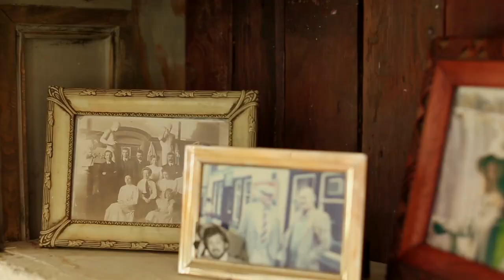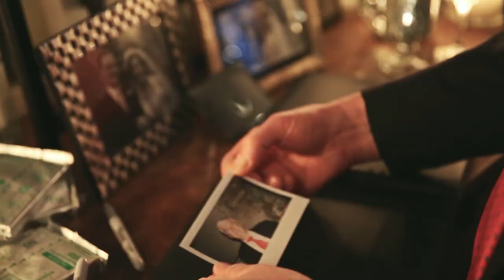Super Model Couple celebrate w/ lavish wedding at Marigny Opera House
STORY: We truly enjoyed getting to know Tanya & Conor through the funny, touching speeches of their fathers, bridesmaids, and groomsmen made at their Marigny Opera House Wedding.  We laughed out loud ourselves, and shed a few tears...but what's new.  Conor is from Ireland and Tanya was born in England (grew up in New Orleans), and they now live together in London, so their wedding guests traveled to NOLA from all over the world.

visit BrideFilm.com for more!

Licensed Music:
"Love and Oceans" by The Dimes licensed through Marmoset Music
"Crickets n' Fireflies (Instrumental)" by Drew Barefoot licensed through Marmoset Music

We are beyond thrilled that Tanya and Conor's film was featured on the Style Me Pretty Southeast Blog!  Make sure to check out the Style Me Pretty link to read more of Tanya and Conor's sweet love story. It was definitely a celebration to remember ending with a wild second line by the amazing Kinfolk Brass Band!  We had a blast working at some of our favorite venues (Omni Royal Orleans, Marigny Opera House, Latrobe's on Royal, and Bevolo Gas Lantern Museum) with the fabulous Grand Events NOLA who made sure everything went off without a hitch.  Check out the video and still frames on our blog to see more of the great team of vendors' work.

Grand Events Nola // Wedding Design & Coordination
Monique Lhuillier // Bride's Wedding Gown
American Luxury Limo // Transportation
Suit Supply // Groom's Suit
Charlotte Latham // Photographer
Blush and Bashful // Hair & Make-Up
Dunn and Sonnier // Flowers & Decor
New Orleans Event Rental // Decor
Melissa's Fine Pastries // Cake
BRW // Reception Band
Kinfolk Brass Band // Second Line
Scriptura // Invitations
00:00 Introduction
01:03 Hilarious Best Man Speech
03:21 Super 8 Film Footage from Marigny Opera House